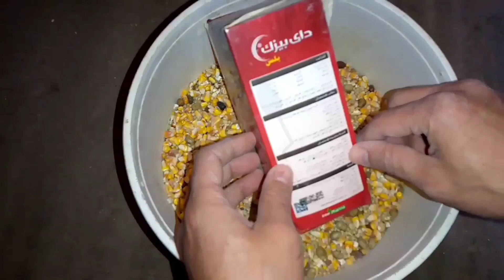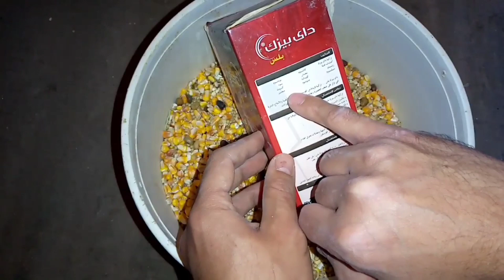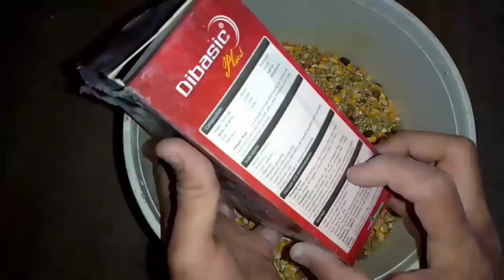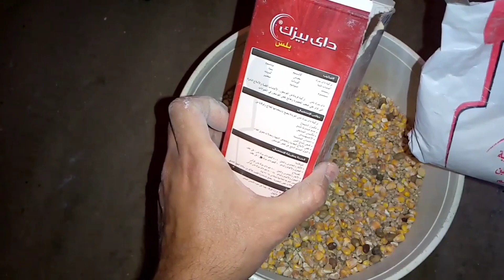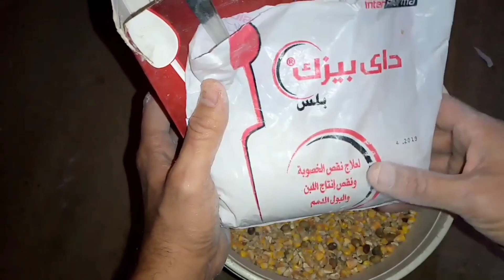منتج بيطرى حطيتو للحمام كله باض بعد ماكان قاطع بيض والشغال بقى يلحم العش×العش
فيديو جديد ومهم جدا لعلاج حالات البيض الرايق وعدم خصوبة الدكر والنتايه وعلاج حالات نقص البيض وزيادة القدرة الجنسية لذكور الحمام

تربية الحمام
الحمام الزينة
الحمام الغزار
الحمام البلدى
حمام مصرى
الحمام الزاجل
الحمام اللاحم الفرنسى
الحمام الرومى
علاج الحمام
امراض الحمام
مشاكل الحمام
امراض الحمام الجدرى
امراض الحمام فى الصيف
امراض الحمام فى الشتاء
امراض الحمام السالمونيلا
امراض الحمام الروشة والهزه
امراض الحمام وعلاجة بادوية بشرية
امراض الحمام التنفسية
امراض الحمام البرد والكحة
علاج الحمام الكاشش
علاج الحمام الذى لايبيض
علاج الحمام وافتراس الزغاليل
علاج الحمام اللى بياكل البيض
القضاء على الروشة فى الحمام
علاج الهزة فى الحمام
علاج امراض الحمام
تطهير الحمام
طرق استحمام الحمام
القضاء على حشرات الحمام
تطهير الحمام
تطهير عشة الحمام
الوقاية من جميع امراض الحمام
علاج كنكر الحمام
الحمام اللى بيركن
نش الحمام
علاج الجدرى فى الحمام
ابراج الحمام
صرع الحمام
افتراس الحمام